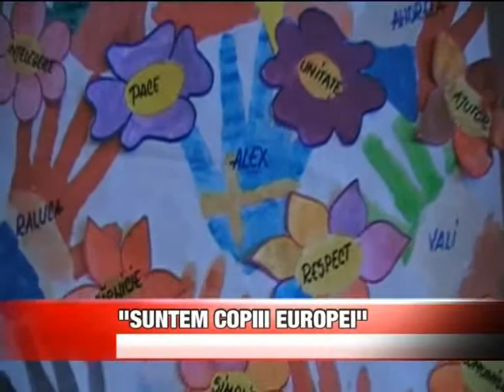SUNTEM COPIII EUROPEI